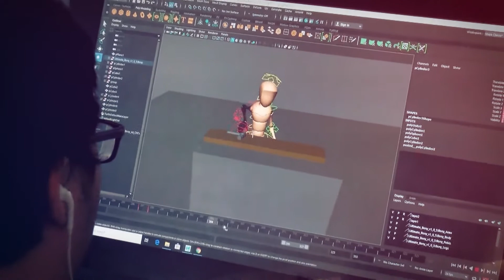Animation | Lewisville ISD | TECC-E